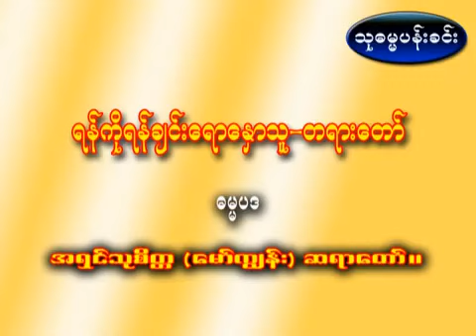အရှင်သုစိတ္တ (မော်ကျွန်း)ဆရာတော် ဟောကြားတော်မူသော ရန်ကိုရန်ချင်းရောနှောသူ တရားတော် (ဓမ္မပဒ)။